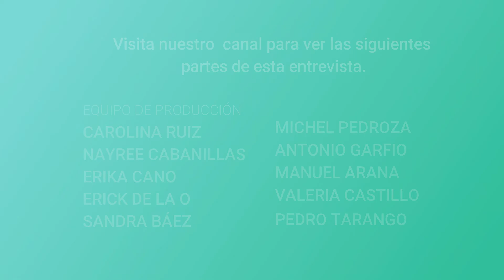Cápsula parte 2 - Guadalupe Ortega Maldonado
Una cápsula con la seguinda parte de una entrevista que concedió Guadalupe Ortega Maldonado, sobrina de nuestro Santo.